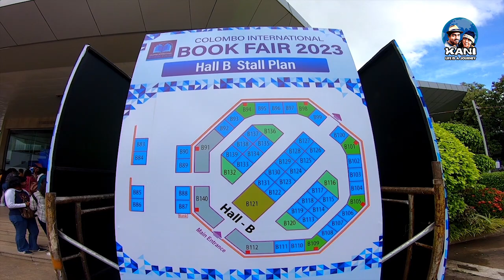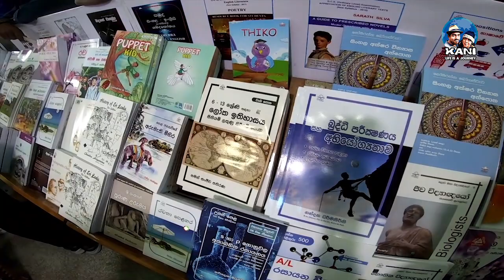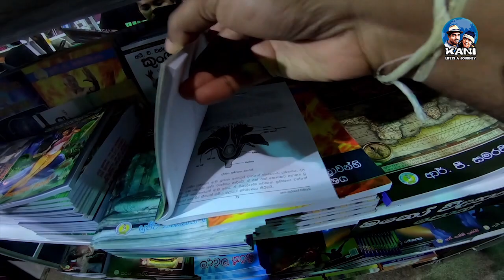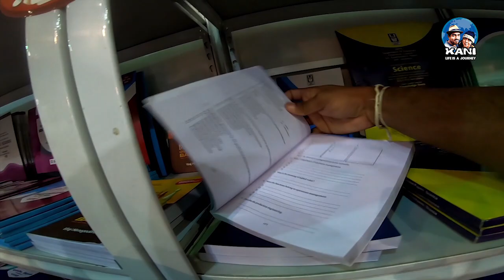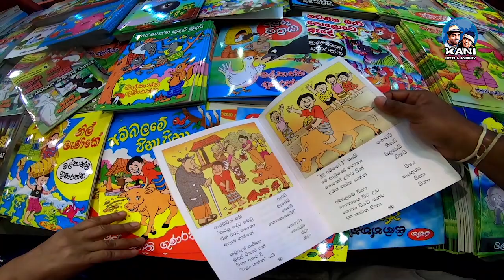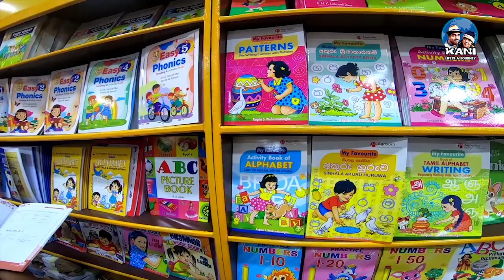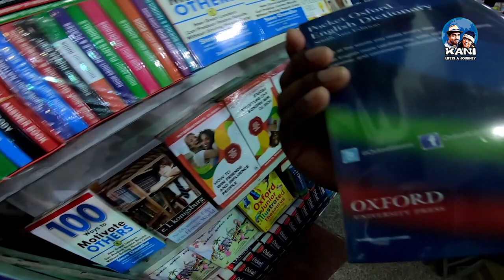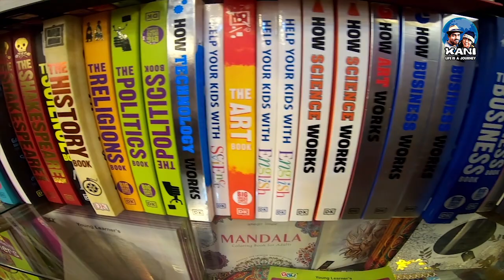Book Fair BMICH | කොළඹ ජාත්‍යන්තර පොත් ප්‍රදර්ශනය | අලුත්ම පොත් | Colombo | Sri Lanka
ශ්‍රී ලංකාවේ විශාලතම පොත් ප්‍රදර්ශනය වන කොළඹ ජාත්‍යන්තර පොත් ප්‍රදර්ශනය බණ්ඩාරනායක අනුස්මරණ ජාත්‍යන්තර සම්මන්ත්‍රණ ශාලාවේදී (BMICH) පැවැත්වුනා.

ස්වර්ණ පුස්තක නිර්දේශිත සියලුම පොත් එකම තැනකින් ගන්න පුලුවන් විජිත යාපා එකට ගියොත්.

සමුද්‍ර Book shop එකේ චන්දන මෙන්ඩිස්ගේ ශර්ලොක් හෝම්ස් පොත් Full collection එකම තියනව.

පසුගිය ප්‍රශ්න පත්‍ර , අනුමාන ප්‍රශ්න , වැඩපොත් ගන්න නම් ගොඩාක්ම හොද තැන් තමයි...

• Knowledge Hub
• Master Guide
• සතර
• W O T ප්‍රනාන්දු

අලුත්ම English නවකතා කෙටිකතා
Jeya Bookshop එකේ තියනව.

අඩුවට ලිපිද්‍රව්‍ය ගන්න නම් මේවට ගිහින් බලන්න.

• Promto
• අකුර
• Atles